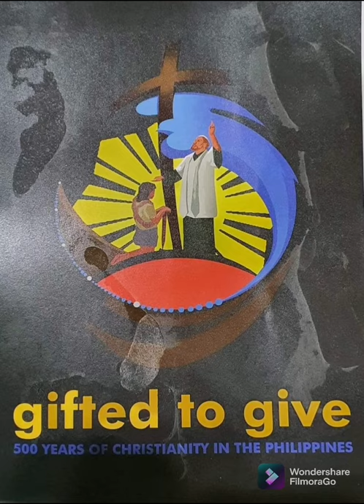Gifted to Give. Adapted from Live Christ! Share Christ! - SHOJC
Gifted to Give
Adapted from Live Christ! Share Christ!
By Maestro Ryan Cayabyab & Archbishop Soc Villegas
Revisions by T. Ofracio, SJ & D Bulan, SJ
Sung by Sacred Heart of Jesus Choir
Our Lady of Rosary Parish - Qatar
September 23, 2021
500 Years of Christianity in the Philippines